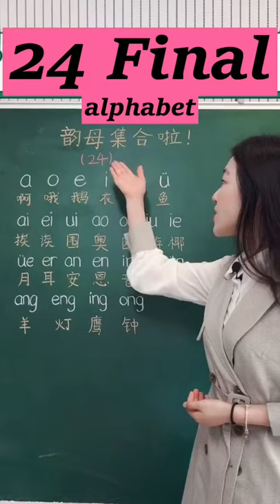24 final alphabet